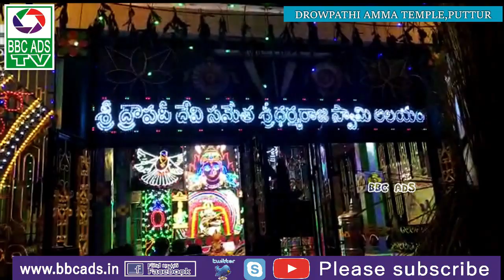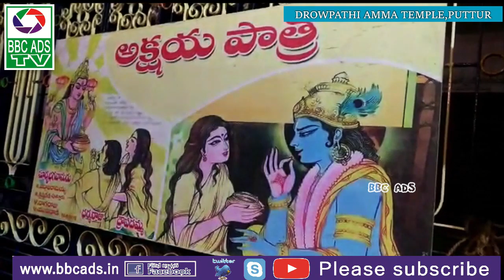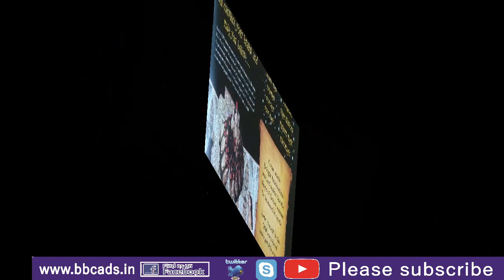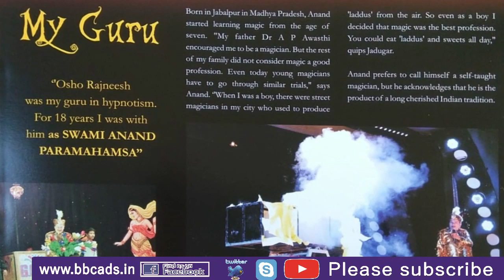NAVARATHRI 5th oct NIGHT ..BBC ADS TV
CHITTOOR..PUTTUR..MADANAPALLI